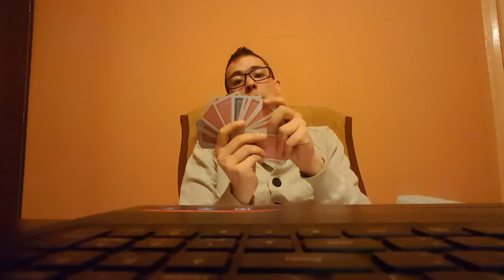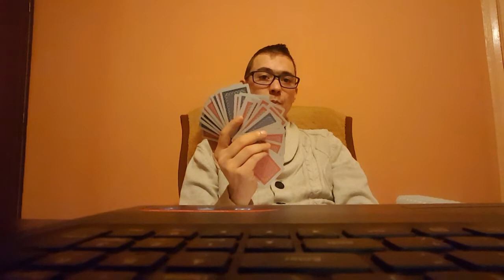Słowo na Niedziele cz. 2